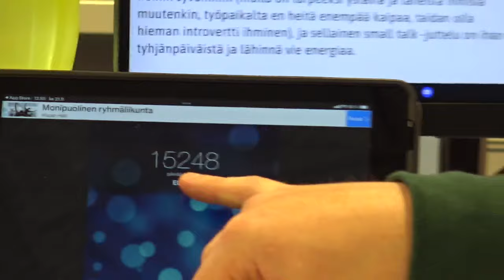Nuoriso-ohjaajat osa 1 - Toimistolla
Humoristisessa dokumentti- eli siis mokumenttisarjassa seurataan nuoriso-ohjaajien työtä toimistolla ja nuorten parissa. Mokumenttisarja julkaistaan nuorisopalveluiden YouTube-kanavalla 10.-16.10. välisenä aikana.